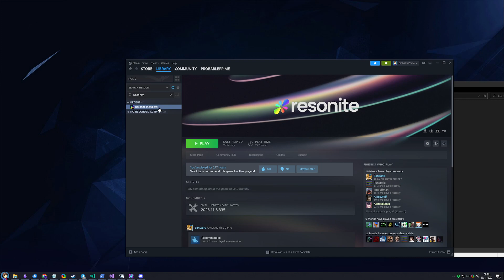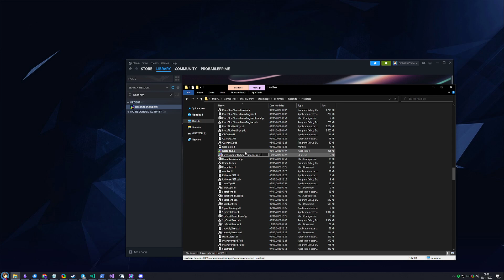Resonite Tutorial: Using command line arguments with Headless on windows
This is not a tutorial on:
- Headlesses
- Sync Conflicts
- Command Lines and what they do

This is simply a tutorial on how to enter them to work with headlesses on windows